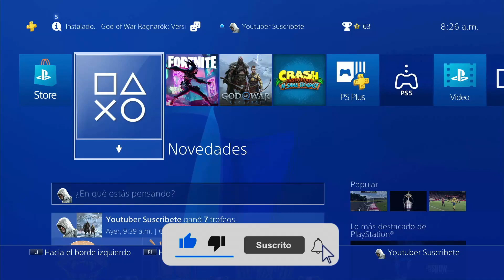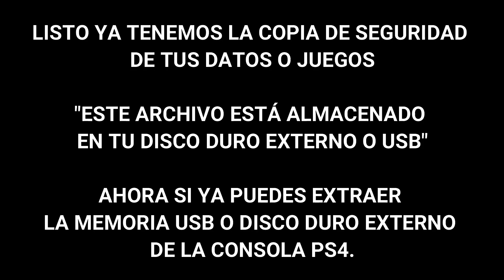👉Cómo CREAR COPIA de SEGURIDAD PS4 USB / Disco Duro externo en 5 minutos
👉En este VIDEO te explico Cómo CREAR una COPIA de SEGURIDAD en la CONSOLA PS4 mediante USB / Disco Duro externo, veras que es muy fácil.